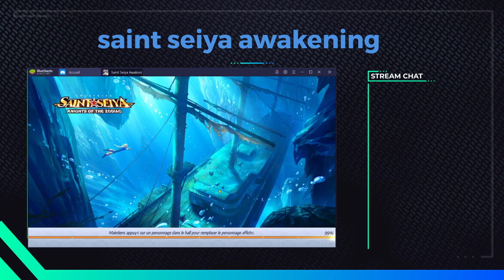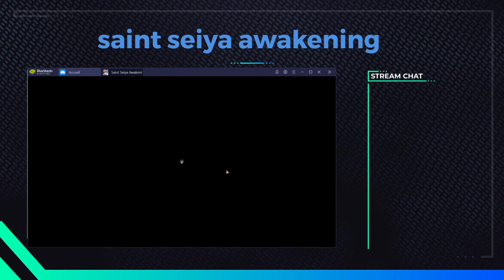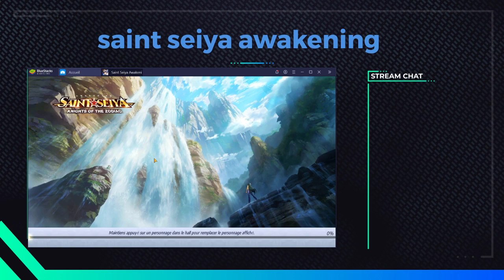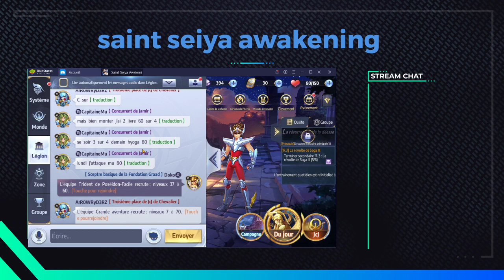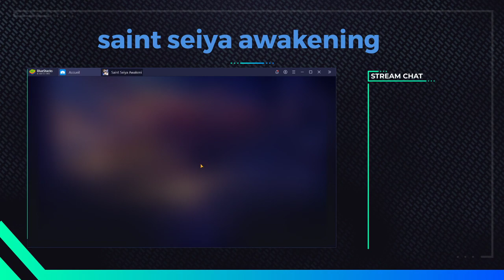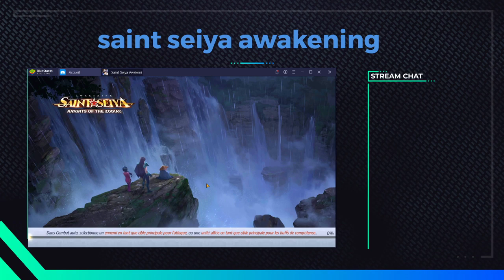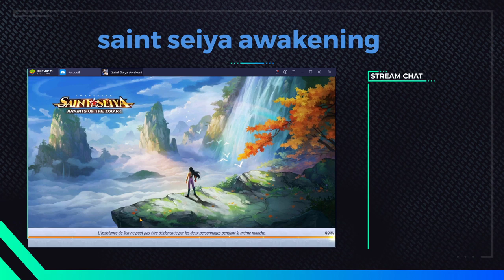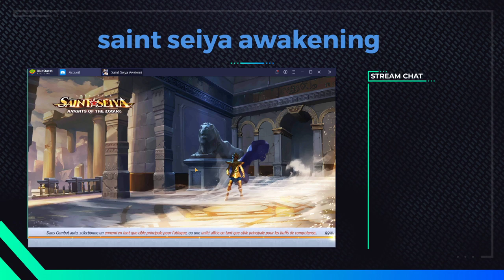saint seiya awakening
Live OKLM

*   Mon Matériel
Ecran Full HD de 43,9 cm : 17,3’’
Processeur i7 8750 2,2 GHz : Très performant
Mémoire vive 16 Go : Ultra rapide
Stockage disque dur 1 To + SSD 128 Go